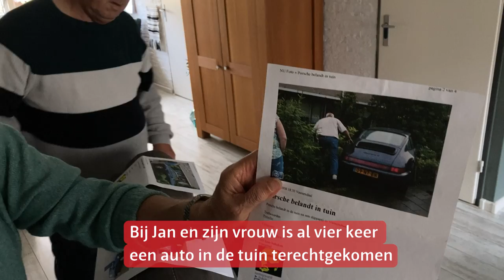Auto's vliegen met enige regelmaat uit de bocht op de Weverij in Veenendaal